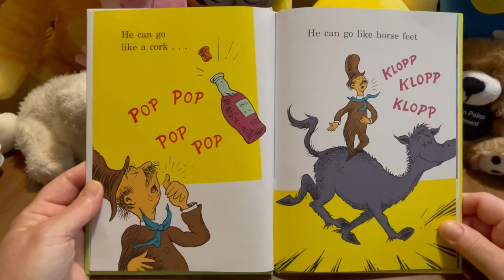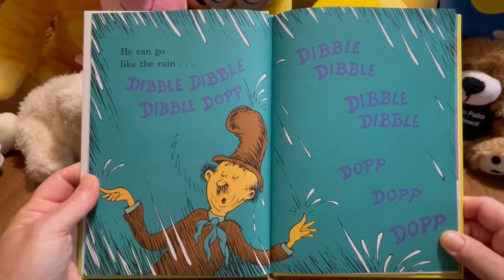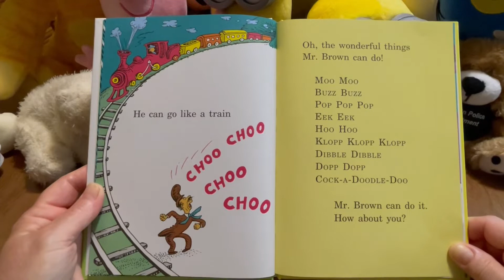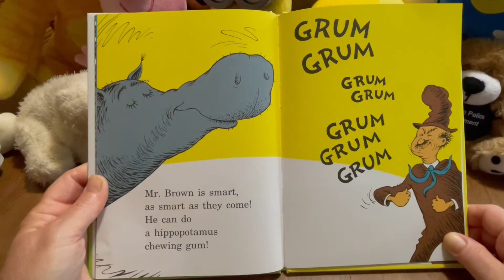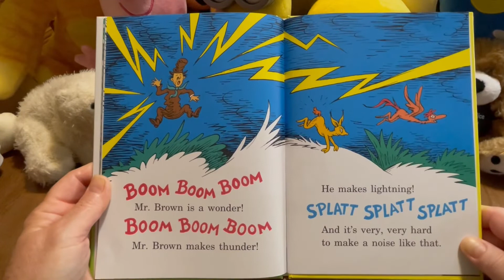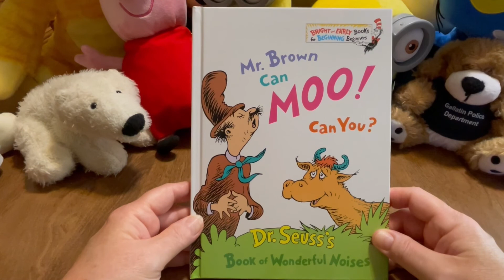Dr. Seuss’s Book of Wonderful Noises. Mr. Brown can Moo! Can You?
Children’s books read aloud, Story books for children